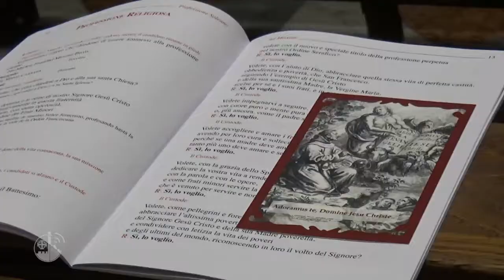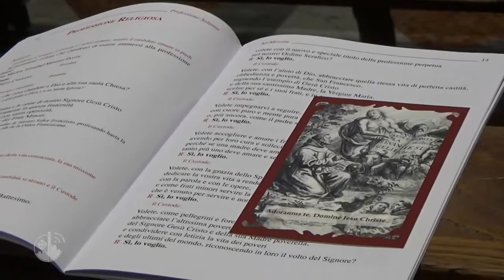It is God who has chosen you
The Franciscan community of the Holy Land met in Jerusalem to welcome and bless the solemn profession of two Friars Minor